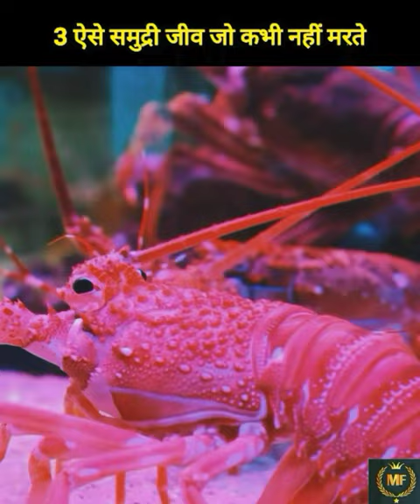3 ऐसे समुद्री जीव जो कभी नहीं मरते | Creatures that never die | Sea Animals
3 ऐसे समुद्री जीव जो कभी नहीं मरते | Creatures that never die | Sea Animals

Keywords 👇
top 5 immortal animals in the world
immortal animals jellyfish
animals that never die
facts about sea creatures
deep sea creatures
ocean animals
most beautiful sea creatures
never die animals
animals which never die urdu
facts about animals
sea animals
real immortal creatures
animals live forever
bright side animals videos
Immortal animals on earth
animals that live forever
unbelievable sea creatures
deadly sea creatures
mysterious sea creatures
Immortal animals on the earth
the immortal jellyfish
tardigrades in space
what is a tardigrade water bear
water bears in space
tardigrade water bear
5 facts about water bears
what can tardigrades survive
water bears durability
tardigrades facts
tardigrades survive
tardigrades amar kyu hain?
kya tardigrades sach me amar hain?
tardigrade is the toughest animal
lobster facts video
lobster immortal facts
lobster facts for kids
lobsters immortal
jellyfish facts national geographic
jellyfish facts in hindi
age of lobsters
jellyfish video